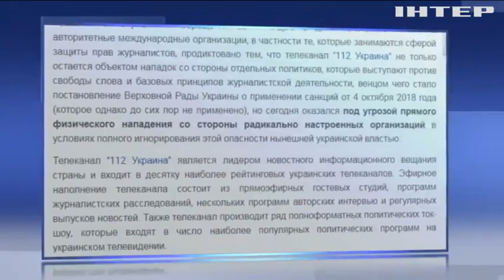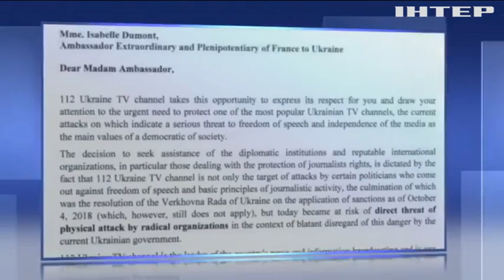Напади на українські медіа псують репутацію держави на міжнародній арені - Юрій Бойко